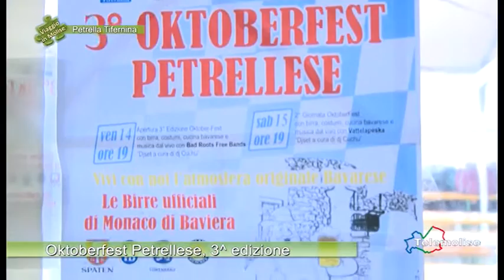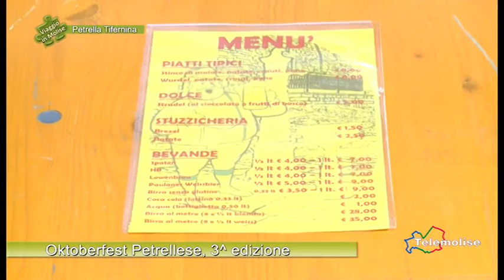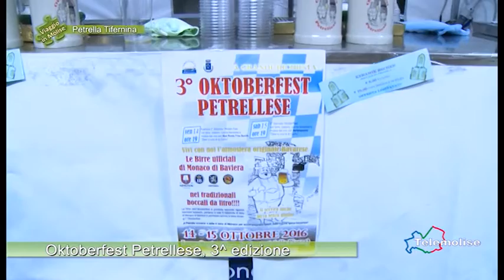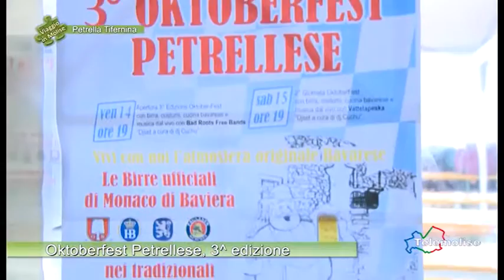Oktoberfest Petrellese, 3^ edizione - 01 - Petrella Tifernina - Viaggio in Molise - Puntata 4294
Oktoberfest Petrellese, 3^ edizione - 01 - Petrella Tifernina - Viaggio in Molise - Puntata 4294 - Telemolise